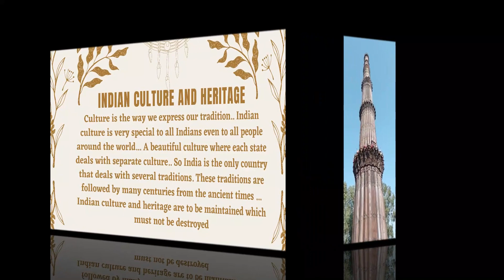WORLD HERITAGE WEEK 2022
GLIMPSES of WORLD HERITAGE WEEK
WORLD HERITAGE WEEK IS CELEBRATED ALL OVER THE WORLD FROMN19TH NOVEMBER TO 25TH NOVEMBER.